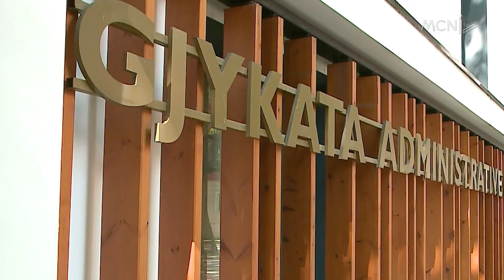“Qeveria keqpërdori administratën” / DASH për Shqipërinë: Korrupsion në çdo nivel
Me nota tejet kritike e ka komentuar përdorimin e administratës në zgjedhje Departamenti Amerikan i Shtetit.
Në raportin vjetor për të drejtat e Njeriut, Dash thotë se korrupsioni mbetet në çdo nivel të qeverisjes.